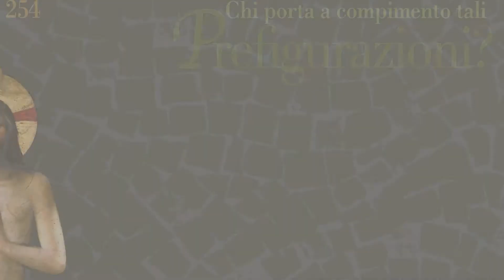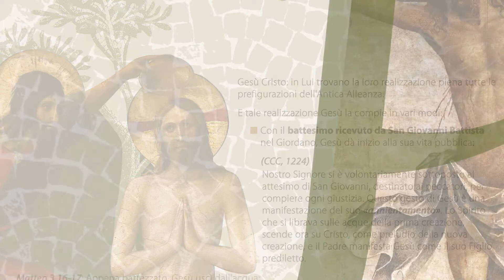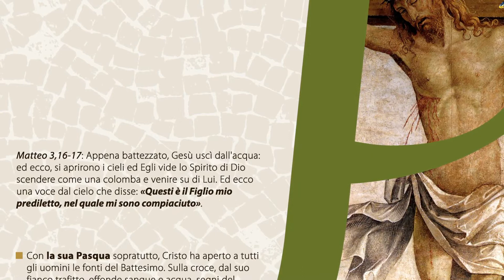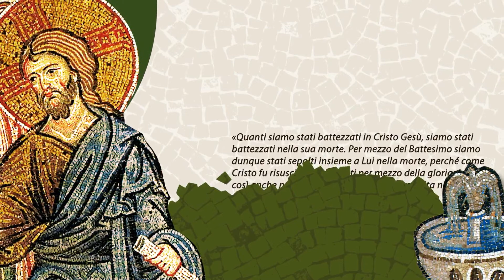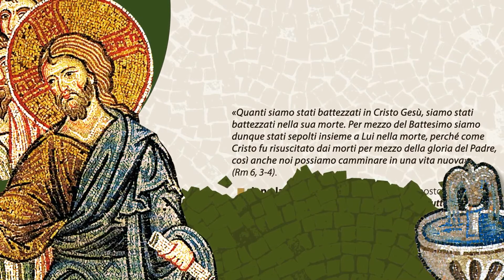Battesimo di Gesù